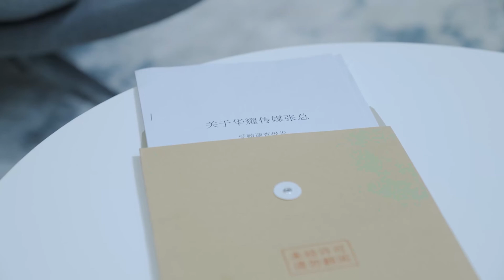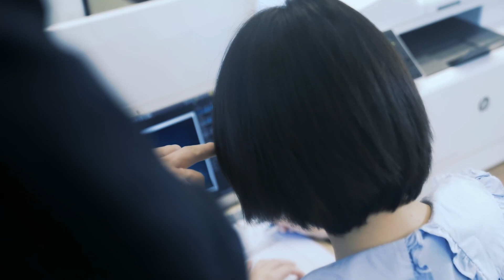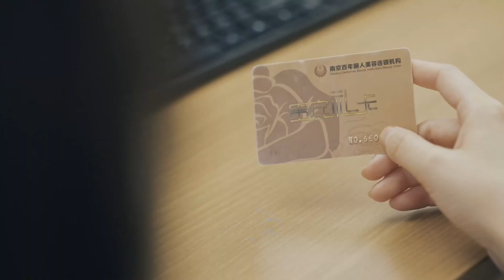Girl was framed for cheating, CEO was calm on surface but secretly avenged for her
【GBNSLSW】 EP 36
【劇情簡介】Lin Qingchun, who used to be a loving brain, failed too much in her first life. Her fiancé and best friend who had been in love for seven years jointly plotted against her, resulting in the loss of her husband and house, but it also accidentally led her to start her second life.